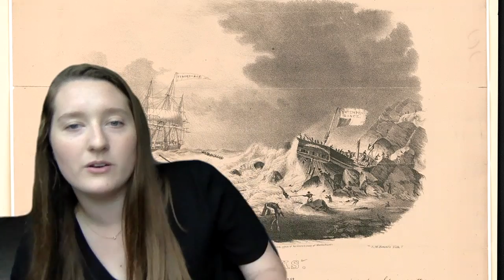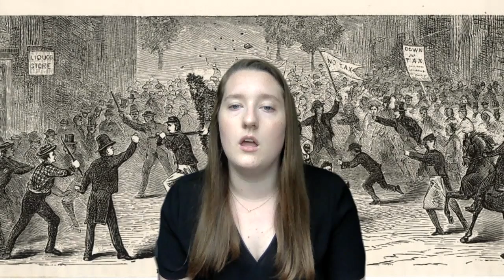History 230 Final Project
a short lecture-style video explaining how alcohol use and regulation changed from the origin of the British colonies through prohibition, for my History 230 Spring 2020 course at Centre College